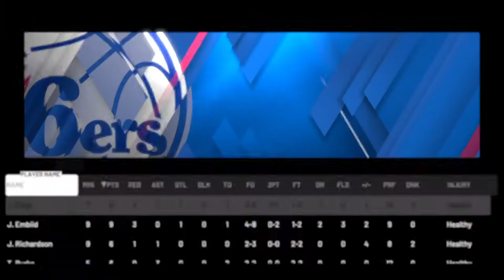NBA 2K20 MyCareer - The Hive [11]